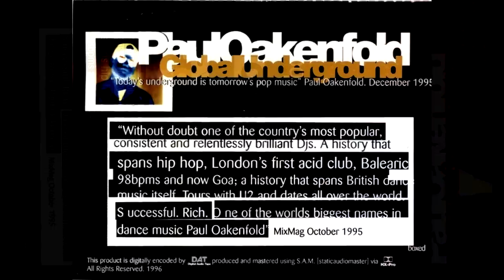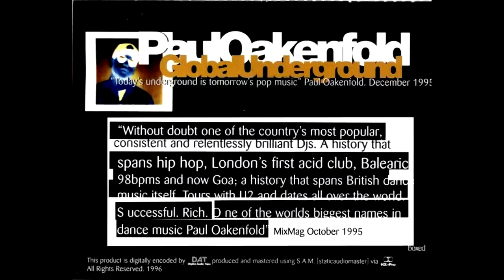Paul Oakenfold - GU Boxed '96 (Tape 1)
The original GU Boxed Mix Tapes, the precursor to Global Underground.

Tracklist:
Robert Miles - Children (Message Vrs.)
Seal - New Born Friend (Blue Amazon Remix)
Grace - Orange (Original Perfecto Mix)
Billie Ray Martin - Imitation Of Life (Brothers In Rhythm Mix)
Dubeuro - X-cellent (Strange Sensations Vocal)
Sasha & BT - Heart Of Imagination
Sasha & Maria - Be As One (12" Mix)
Jelle Boufon - Hope (Hold My Hand) (Bouf Bourgingnon)
Beat Foundation Featuring Molloy - Save Me (Original Mix)
B.O.D. - My House (The Owner Of The Housemix)
Geoff Smith - Six Wings Of Bliss (Sound Factory Vocal Mix)
Zee Cowling - Dreamtime (Quivver Vocal Mix)
Dilemma - In Spirit (Biff 'N' Memphis Mix)